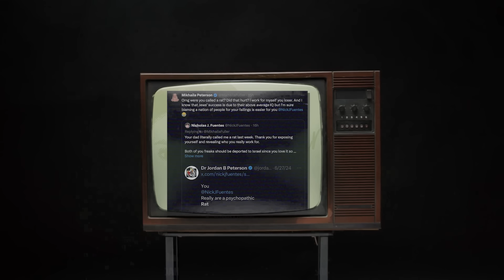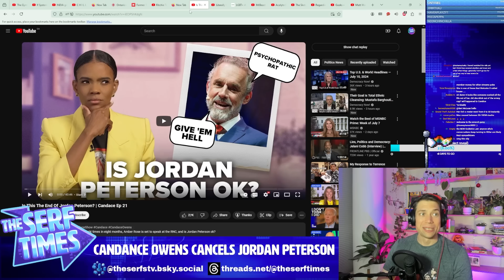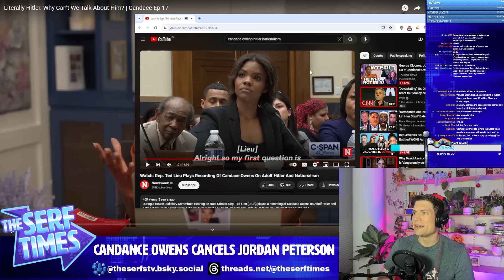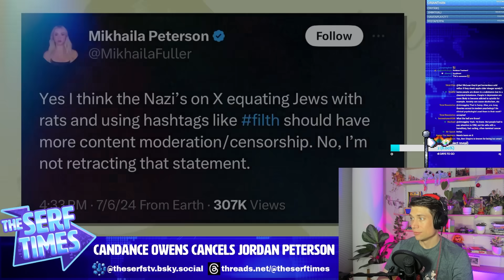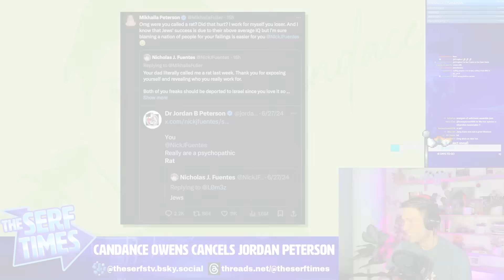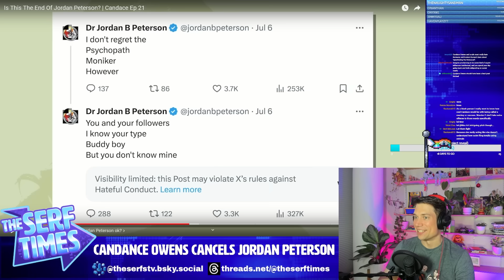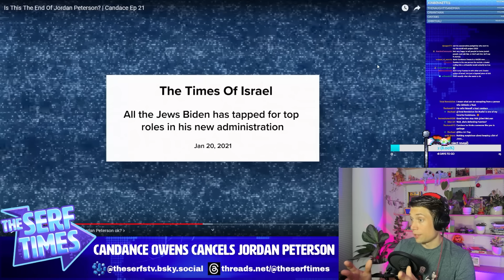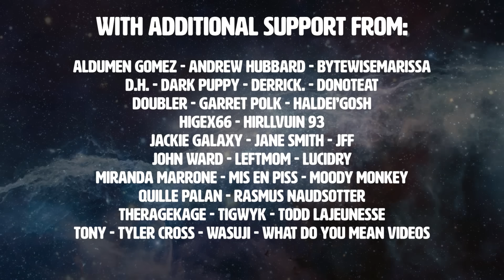Candance Owens DECLARES WAR on Jordan Peterson!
Candance Owens feuding with Jordan and Nepo Peterson in order to defend Nick Fuentes?! LET THEM FIGHT!